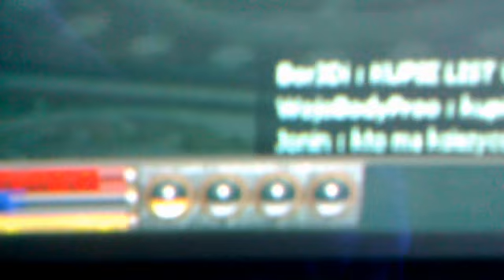Pokaz expa na 75 lv i pvp 31vs 75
Nasz lv  to 75